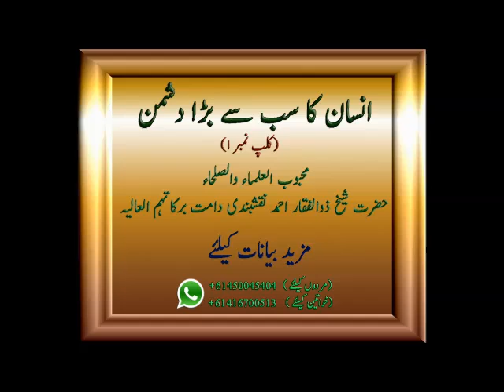Insan ka sub se bara Dushman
A beautiful clip about the biggest enemy of a human